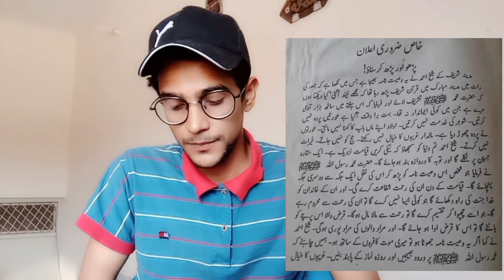Fake Messages About Holy Prophet SAWW | Ramadan whatsapp Messages | Dr Abdullah Tips